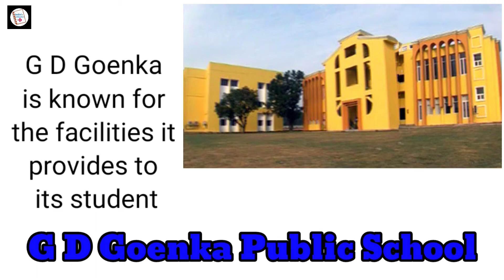Top 10 Best Schools in Jammu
Images are Taken for Google image Search and using Advanced image Search option.Usage Rights: "Free to use,Share and Modify. Thanks to Google for the information.